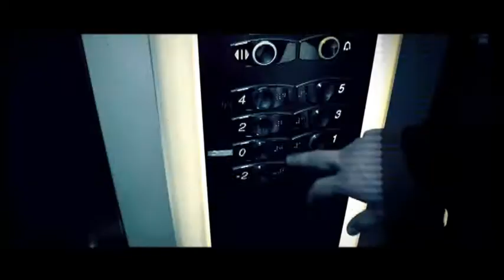//SAMUEL ZABEL// IFBB ATHLETE - MOTIVATION VIDEO